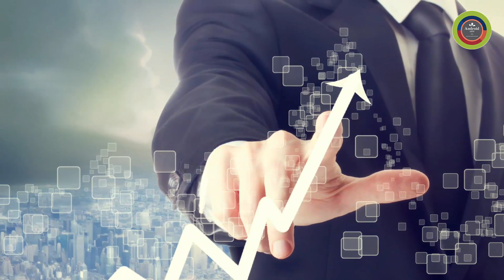Truth about Champcash Business in Tamil